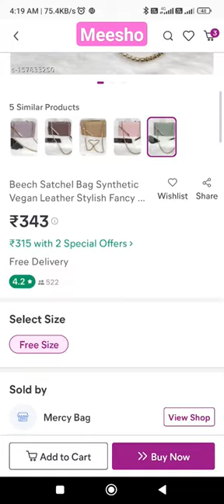Beautiful sling bag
meesho bags#meesho bag haul#meesho bags haul#Meesho bag#edc sling bag

Women Purple Box Sling Bags
Name: Women Purple Box Sling Bags
Material: PU
No. of Compartments: 2
Pattern: Self Design
Net Quantity (N): 1
Sizes:Free Size (Length Size: 8 in, Width Size: 3 in, Height Size: 5 in)

Latest trendy party wear sling bag with adjustable  chain handle for Girls and Women's,
this sling bag comes with a neat finish and great interior space. smart and sophisticated,
this lightweight bag is a great pick for a sundowner.
Women's chain handbag, chain sling bag for women & girls, Chain sling bag for girls,  Chain sling bag for wedding, Lavendar sling bag for women's & girls.

best sling bag#sling bag review#Sling bag#daily use handbag#dating ​use handbag#handbags under $1000